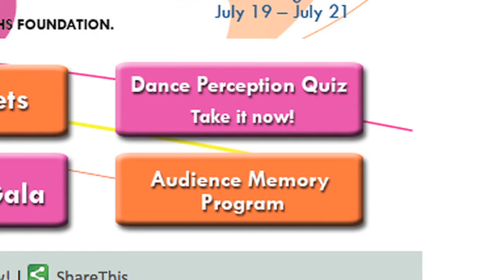Memory and Dance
A Duke University cognitive scientist studies how dancers remember their movements.